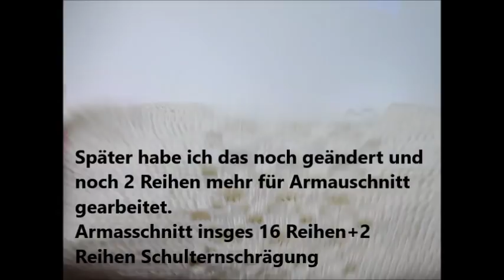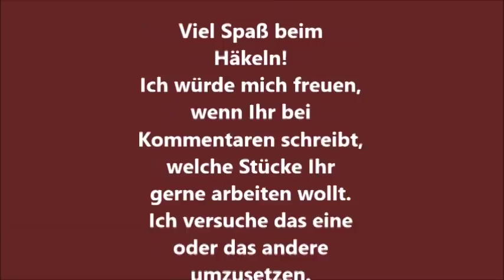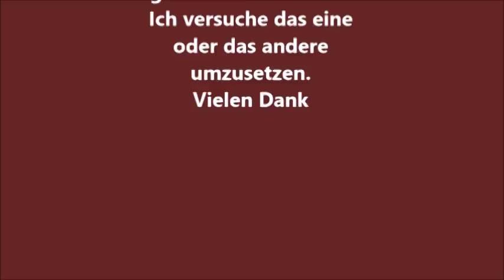109. Sommertop Häkelanleitungen für alle Größen Teil 2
erhältlich.

Wolle: beliebige Wolle in der LL 125m
Pro weitere 2 Größen 50 g dazurechnen
Diesen Sommertop kann man in jeder Größe arbeiten.

Für Muster 28 Maschen für kleinere Größen (Maschenanzahl bei Muster teilbar durch 8+3 Maschen), die gesamtzahl der Maschen soll sich durch 2 teilen.
Für die Breite kann man ein Shirt oder Top aus der Garderobe nehmen, das Ihnen gut passt, ausmessen, und diese Breite auch bei dem Top verwenden.